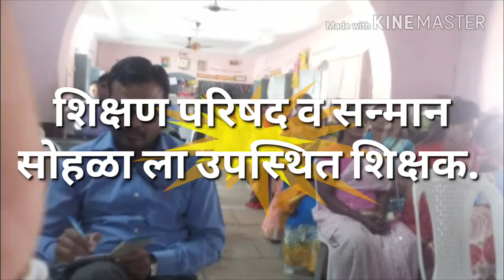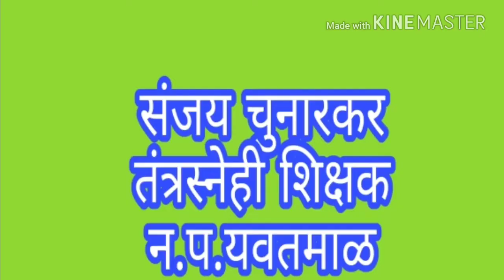शिक्षण परिषद व सन्मान सोहळा संपन्न. 2019 अप्रतिम असा कार्यक्रम.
न.प. समुह साधन केंद्र क्र-2 नगर परिषद यवतमाळ येथील. संजय चुनारकर तंत्रस्नेही शिक्षक न.प  यवतमाळ यांनी शब्दांकन केलेले. यवतमाळ